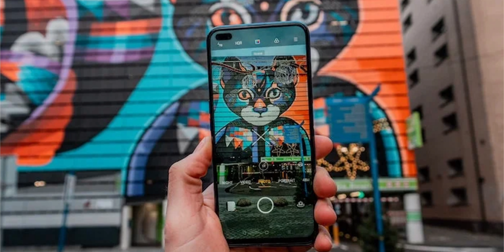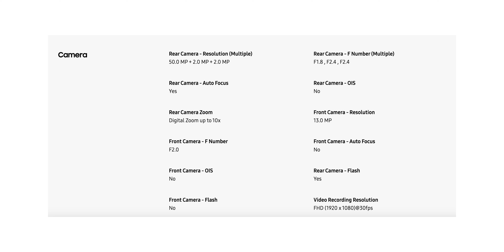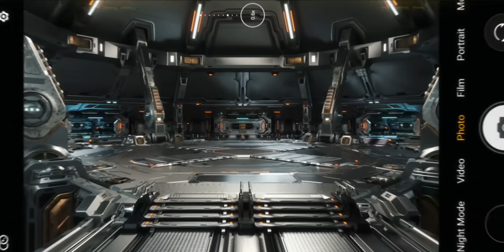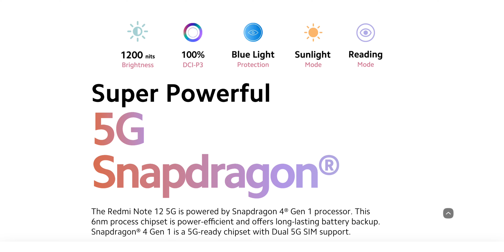Best Smartphone Under 15000 In 2024 🔥 Best Phone Under 15000 🔥 Phone Under 15K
Hlo Everyone.

Top 4 Best Camera Smartphone Under 15000 in
January 2024 | Best Camera Phone Under 15000 in
INDIA

If you are looking for the best camera smartphone under 15000 in 2024, Check out our top 5 picks for the best mobile under budget 15000. So this list has all the Best flagship range of powerful smartphones under the range of 15k smartphones which have powerful flagship processors for heavy gaming, and multi-tasking and also has the best camera quality for pro photography, and videography, and 8GB of RAM for multiple purposes.

🔥🔥 BUYING LINK 🔥🔥
PHONE'S UNDER ₹15,000

1. REDMI
2. LAVA
3.  SAMSUNG